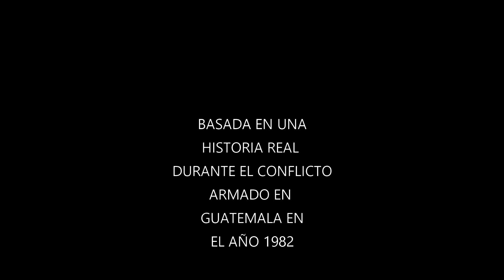La Peor PESADILLA, Vivian Aterrorizadas! Historia Real pt 2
historia basada en l vida real de familias q les toco vivir por experiencia propia esta dificil situacion en guatemala en el año 1982

Gracias amigos sin ustedes, hoy nada De esto fuera posible estamos muy emocionados de poder compartir con todos, muchas y nuevas sorpresas que vendran esperamos nos acompañes en esta nueva travesia que hoy Empieza Rumbo hacia un nuevo horizonte esperamos que disfrutes el nuevo contenido y que te diviertas junto con nosotros y vivir muchas otras Aventuras mas Bendiciones!

Track name: Anticipation